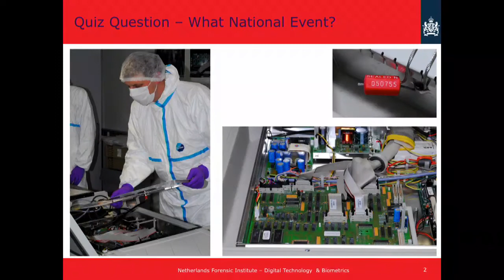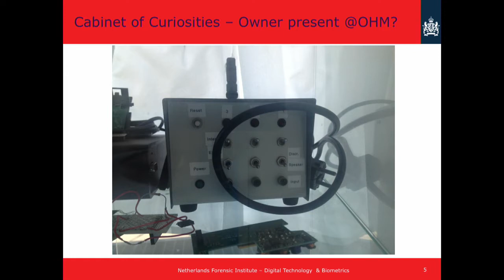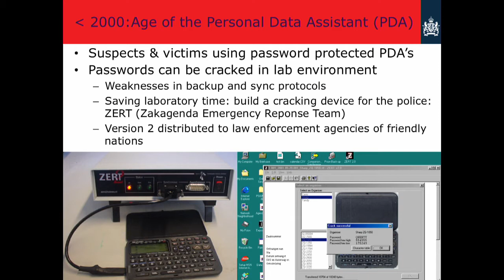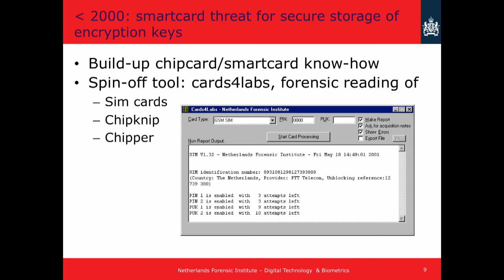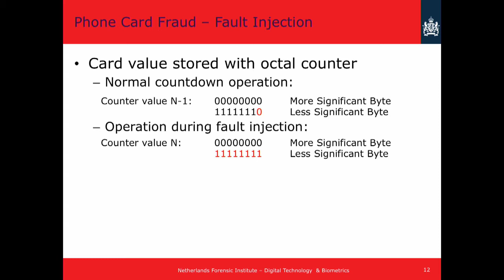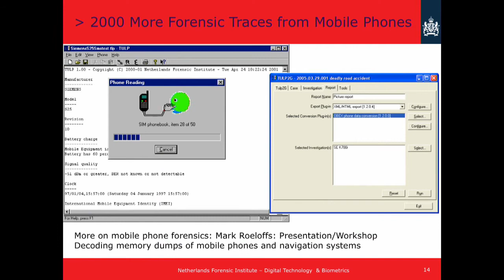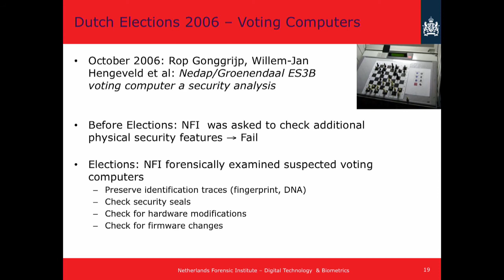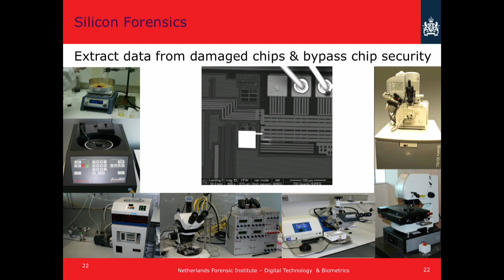OHM 2013: Forensic Hardware Hacking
Speaker: Ronald van der Knijff

Forensic Hardware Hacking History - Behind the scenes of the Netherlands Forensic Institute (NFI).
Historical overview of hardware methods and tools for digital forensics. Real case examples included.
Topics covered include:
- How to fool a DES FPGA hacker in the nineteenth century
- Brute force robotics
- ZERT-box -- user friendly cracking of PDA passwords
- Reloading phone cards with fault injection
- IKEA bomb threat with mobile phones
- MTK -- Forensic Flash Imaging
- Bank robbery attempt with COTS MITM
- Men in white suites during the Dutch elections in 2006
- Skimming with EMV smart cards - Hacking criminals